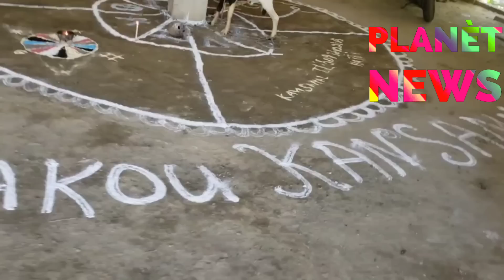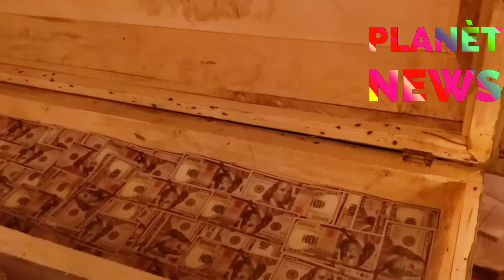Ariel Henry Resi Pral Mouri,Resi Gen Yon Ougan Ayiti ki Voye yon Mesaj Pou Towo A